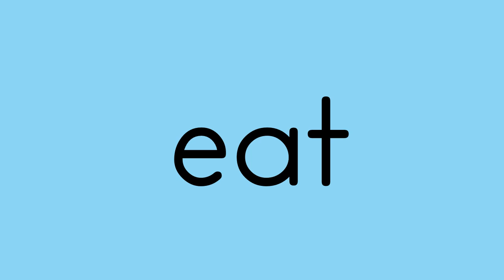2.4.1 High Frequency Words